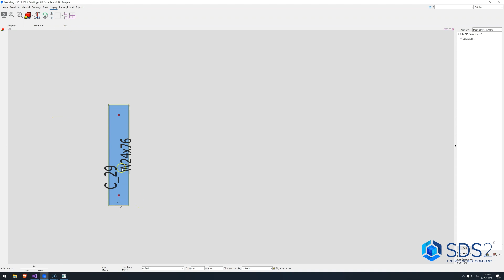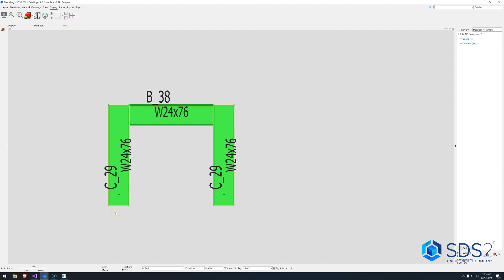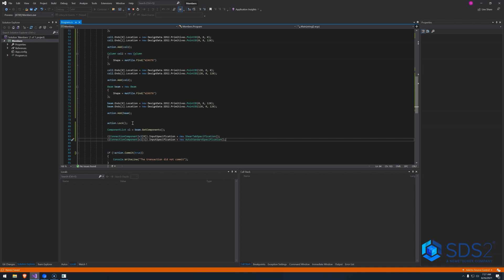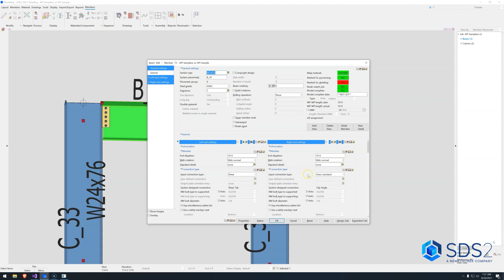SDS2 2021 API: Create Members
In this installment of our API tutorial series, the video will cover how to add and connect members in the SDS2 model.